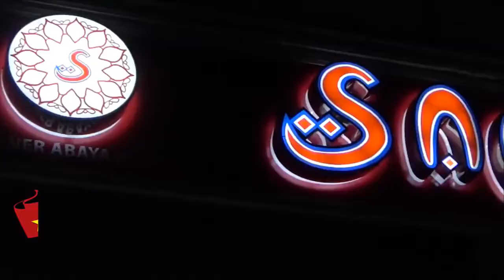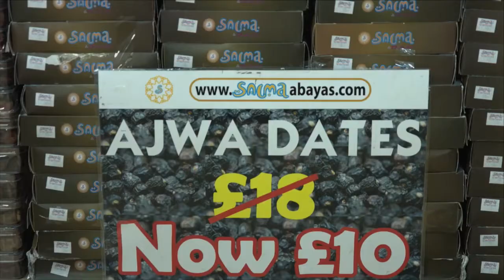Jibon Jemon programme | Episode 41 | Guest: Mohammed Shamim Ahmed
Watch "Jibon Jemon" programme | Episode 41 |
Guest: Mohammwed Shamim Ahmed, Panel Chairman- Sylhet Zila Parishad
Host: Shahin Khan
Please tune in to: Facebook.com/lb24tv